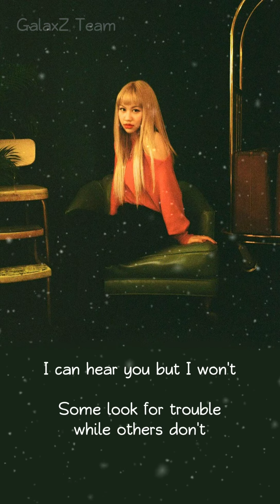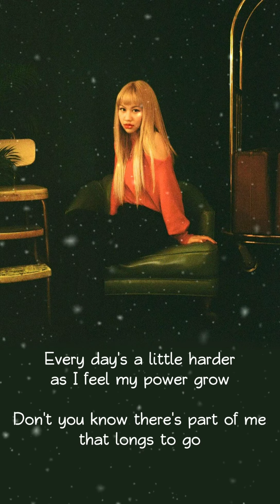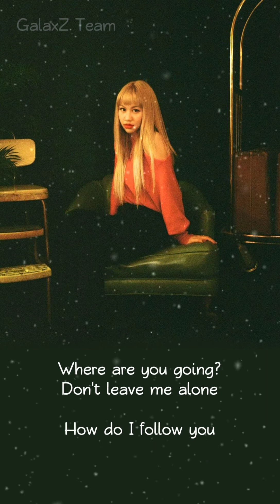Into The Unknown (OST. Frozen 2) Live Cover by Z-Girls' Vanya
Vanya is live singing Into The Unknown from Frozen 2 for GalaxZ! Enjoy the winter, everyone! 💛